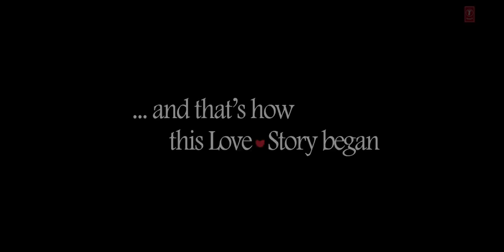Vaaste Song :Dhvani Bhanushali ,Tanishk Bagchi | Nikhil D | Bhushan Kumar | Radhika Roy ,Vinay Sapru